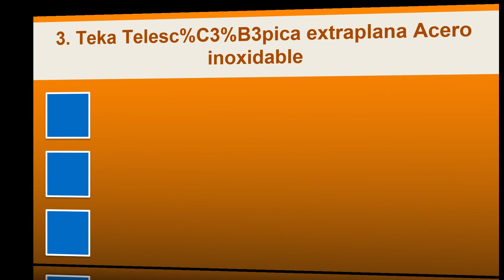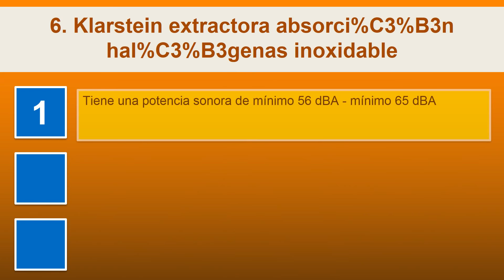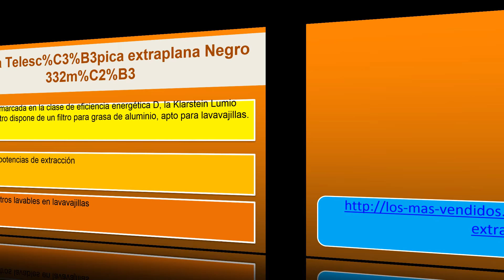Mejor 10 Campanas Extractoras en 2018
1. campana telescopica acero inoxidable TF5260
2. Klarstein extractora Extractor Aspiraci%C3%B3n Ventilaci%C3%B3n
3. Teka Telesc%C3%B3pica extraplana Acero inoxidable
4. Orbegozo DS 59160 decorativa velocidades
5. Bomann DU 650 exterior plateado
6. Klarstein extractora absorci%C3%B3n hal%C3%B3genas inoxidable
7. Klarstein GL60WS pared Plata 370m%C2%B3
8. Bosch DWW06W648 Campana extractora plateado
9. Mepamsa Brisa 60 aspirante convencional
10. Teka Telesc%C3%B3pica extraplana Negro 332m%C2%B3